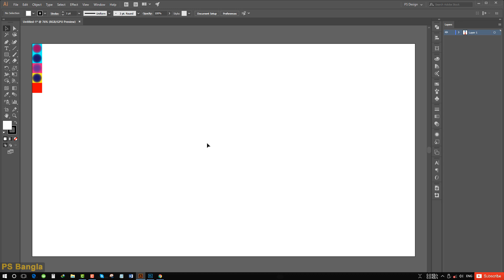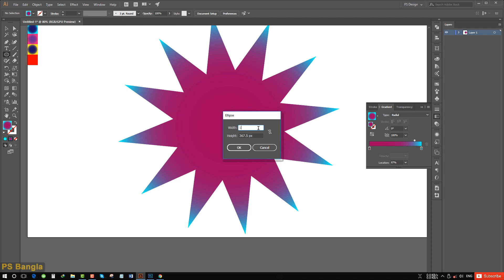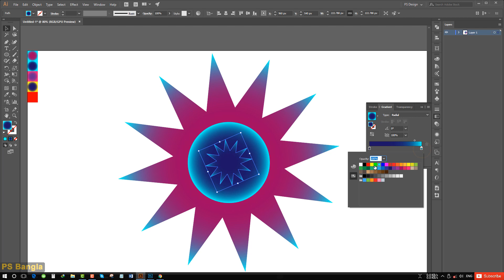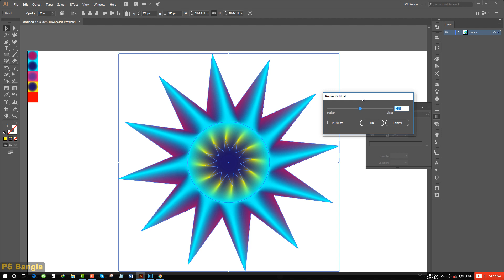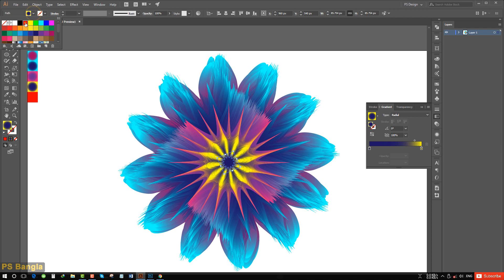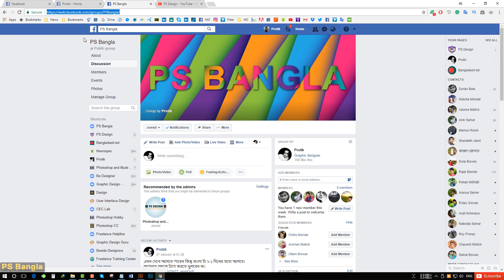Adobe Illustrator Bangla Tutorial: learn how to create a flower in adobe illustrator cc | PS Bangla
Bangla Tutorial: Learn how to draw a flower in adobe illustrator cc. At the end of this tutorial, you’ll learn how to create a flower design in adobe illustrator cc. You’ll learn how to use the blend tool in adobe illustrator, how to use pucker and bloat tool in adobe illustrator cc. This is where you can learn Adobe Illustrator cc and Adobe Photoshop cc. I provide online lesson on Adobe Photoshop and adobe illustrator which is easy to follow. I also, share Adobe Photoshop and illustrator related tips and trick. How to create a flower design in adobe illustrator, how to draw a flower in adobe illustrator, blend flower illustrator tutorial, create a flower in adobe illustrator